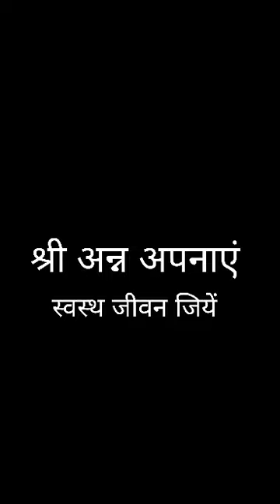श्री अन्न । SRI ANN । मोटे अनाज। रागी। कोदों। सावां । काकुन । MOTA ANAJ GEET